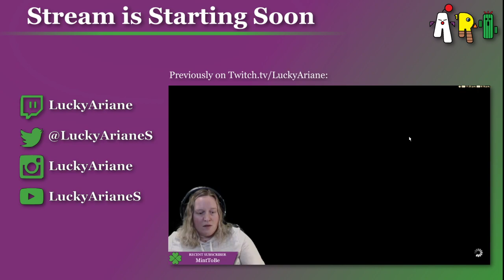[Ultros] Diamond Ex Unlock Time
April 15, 2021 stream archive 2.